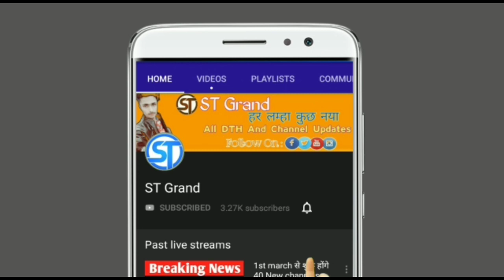Shemaroo Bollywood Coming Soon On DD Free Dish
THANKS

1 DD Free Dish
2 DD Free Dish 2020
3 DD Free Dish News Updates
4 DD Free Dish TRP list
5 FTA Channels
6 FTA Channels information
7 DD Free Dish mein paid Channel Kaise Chalaye
8 dd free dish today
9 dd free dish today news
10 dd free dish channels list
11 Free Dish
12 dd free dish new channels
13 dd free dish upcoming TV channels
14 dd free dish 45 e-auction
15 dd free dish paid channels setting
16 FTA Channel List
17 dd free dish breaking news
18 Dish news
19 DTH News
20 dd free dish new updates

DD free Dish new channel list 2020, DD free Dish how to solve Encrypt Program,paid channel on DD free Dish, Doller paid channels DD free Dish set top box dd free dish, New channel add on DD free Dish, Abs2 new channel and dish setting, DD free Dish auto scan 2020 August,  free dish, World dish info, H tech, Ab dekho all paid channel free 93e, E Auction update 2020, Live channel, my free dish, New channel list 2020, 45 e